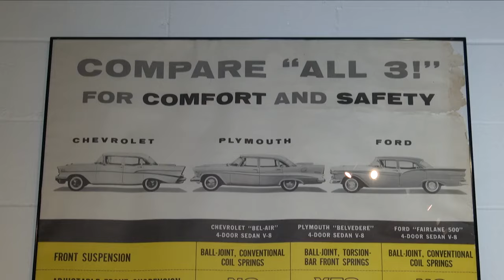Iola Car Show returns with Happy Days cast members